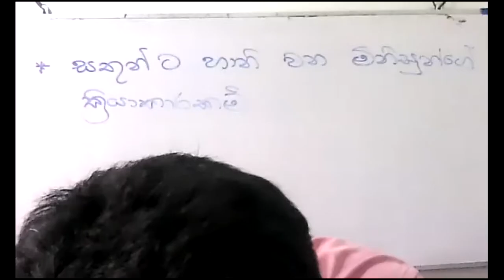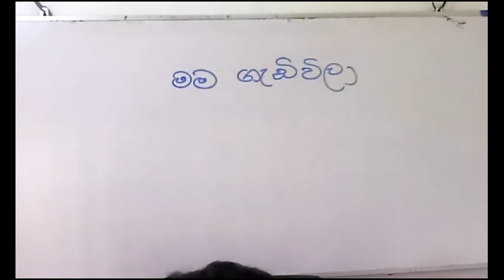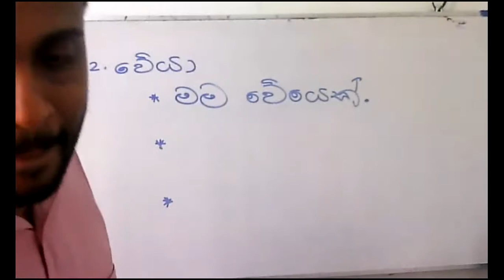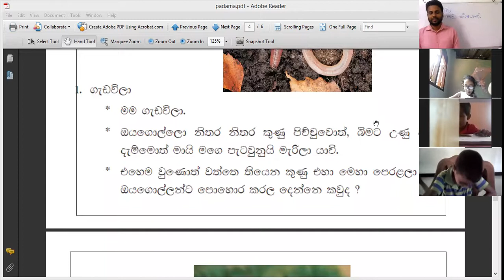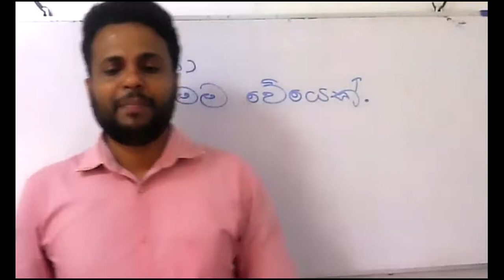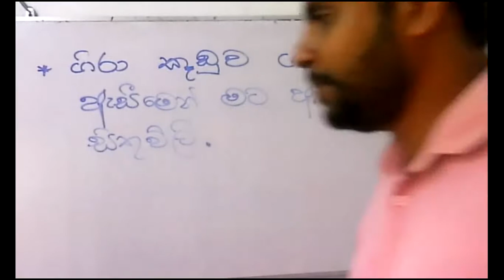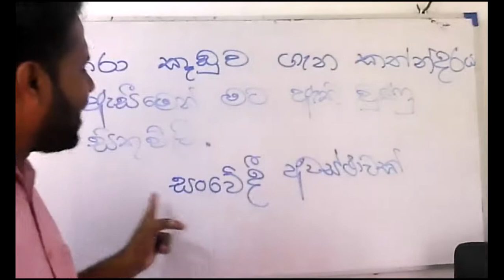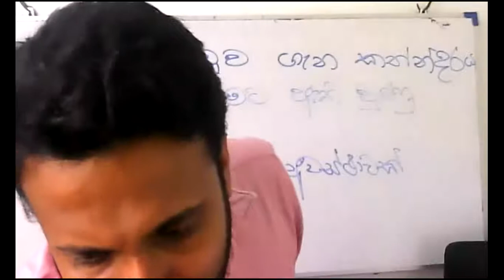4 වසර පරිසරය (2021-02-27)